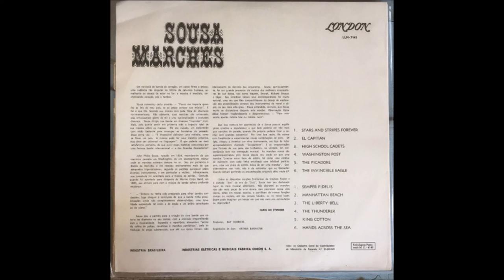Band Of The Grenadier Guards – Sousa Marches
Album nr. 112 -  Band Of The Grenadier Guards – Sousa Marches

London Records Phase 4 Stereo – LLN-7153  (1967)

B3  The Liberty
B4  The Thunderer
B5  King Cotton
B6  Hands Across The Sea